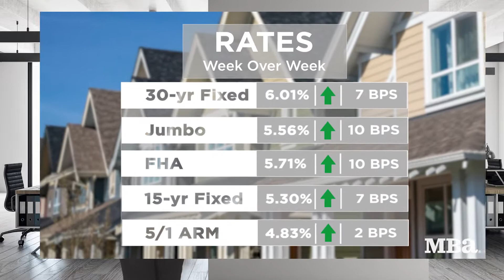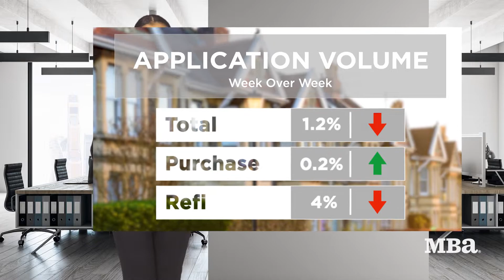MBA's Research Minute - September 15, 2022